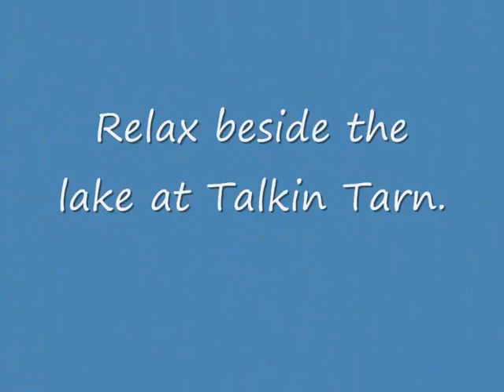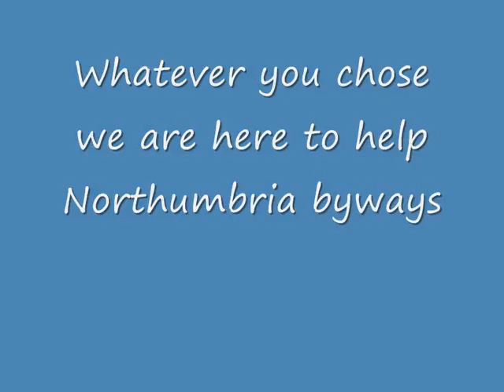Lanercost video (v 2).wmv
Lanercost...in the heart of the beautiful Irthing Valley. Local attractions include Hadrian's Wall, Lanercost Priory  and of course the rugged and empty Borderlands.
Lanercost cottages offer an unforgettable holiday in this beautiful country side.